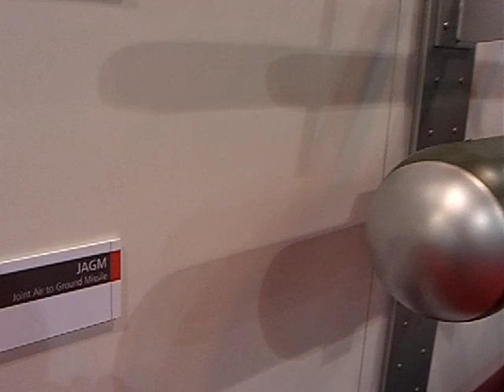KillerBee UAV, Griffin / Talon /LGR / JAGM / MALD Air to surface missiles by Raytheon AUVSI 2010 -27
CIMG7773.AVI